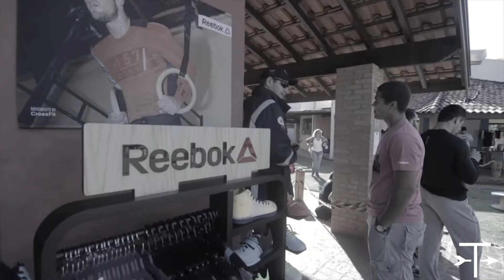Shark Weekend 2015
Bruno Guerra Digital Media